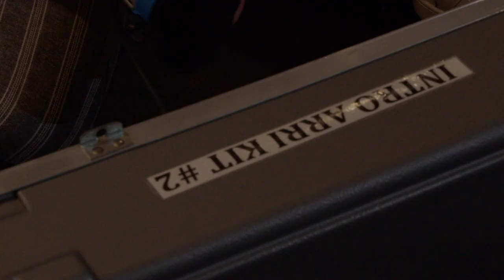A Day in the Life of College Film Students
Cast & Crew:
Skye Goba
V Rosario
Cassandra Israelson
Vincent Hussey Cerqueira
Owen Bonney
Juliana Ricci